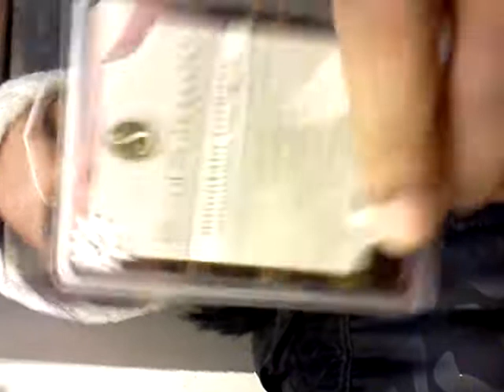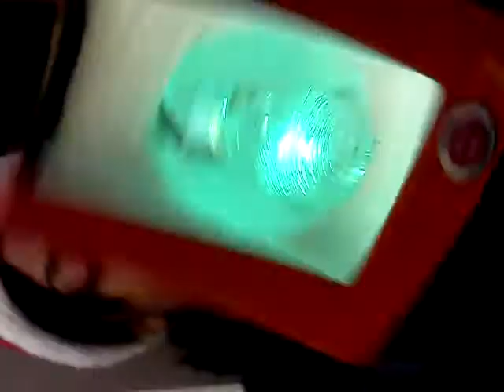Work xmas,party part one